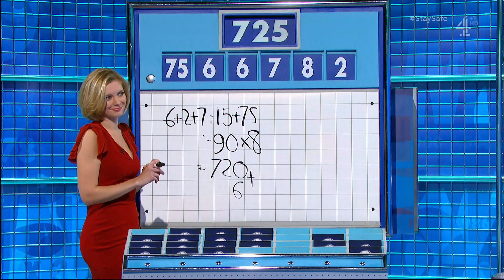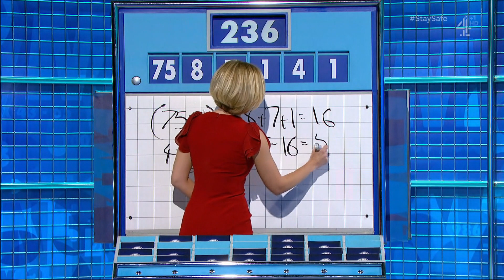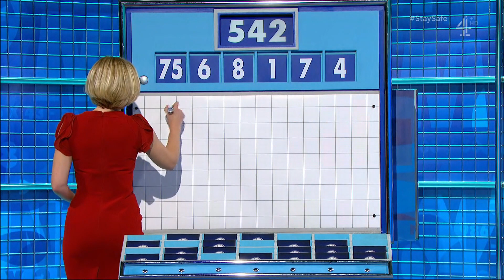Rachel Riley - Countdown 14/02/2013 - HD